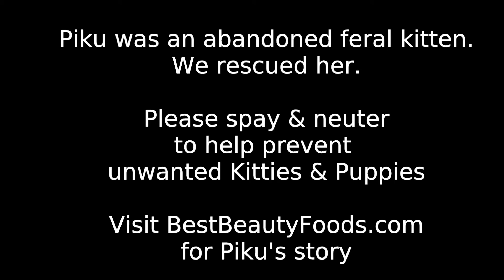Hungry Kitty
She likes to get her own lunch